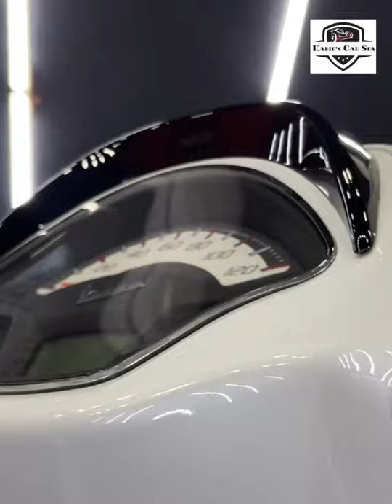Graphine Ceramic Coat for the Vespa Scooter with 10 years warranty